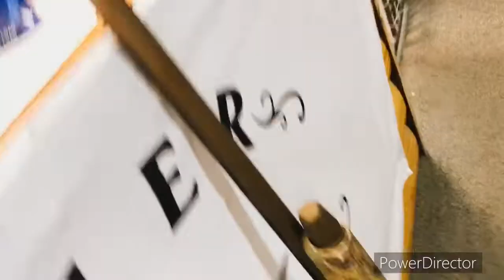Buying my dream shotgun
Finally got my shotgun